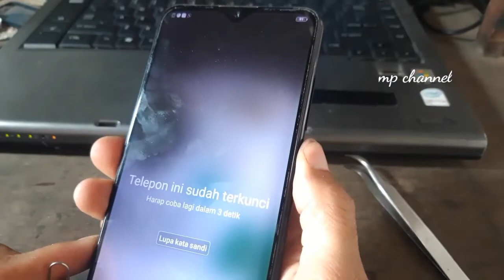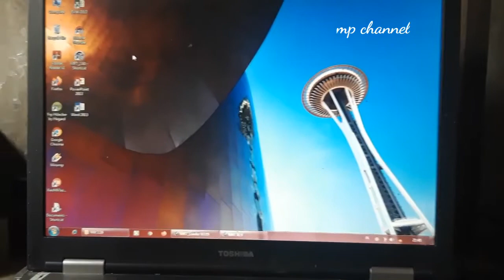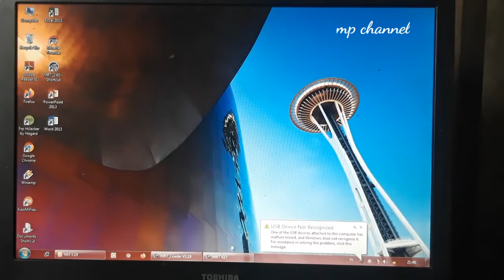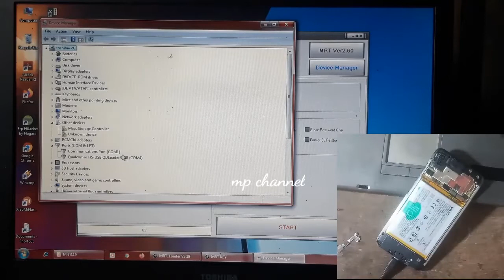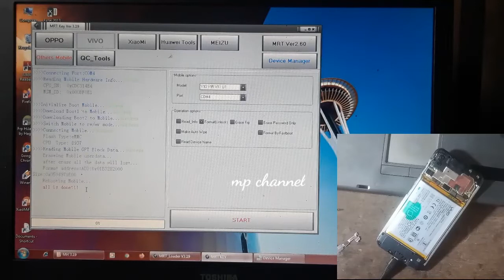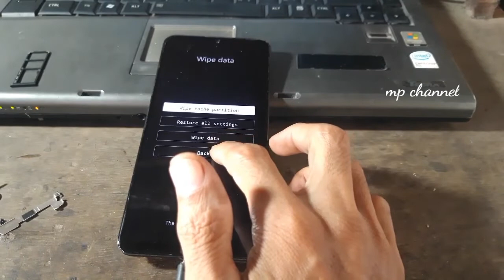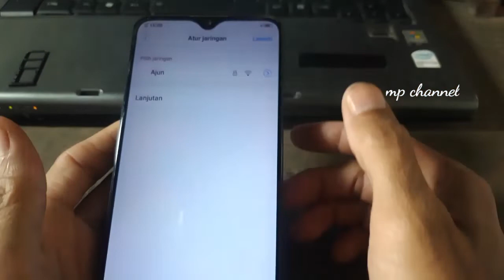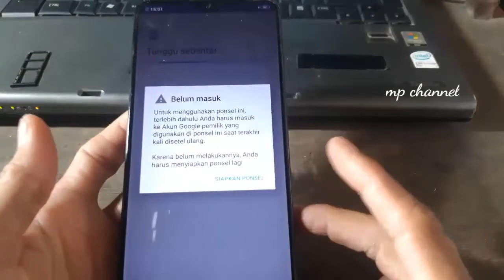HAPUS SANDI VIVO Y95 || VIVO 1807 ||VIA MRT 3.19 CRACK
hai sahabat memang pemula channel kali ini saya akan berbagi cara hapus pola vivo y95 menggunakan laptop dan tool yg gratisan tentunya, dan bahan yg akan digunakan sudah saya siapkan dibawah ini, tonton saja videonya sampai selesai semoga bermanfaat dan terimakasih.